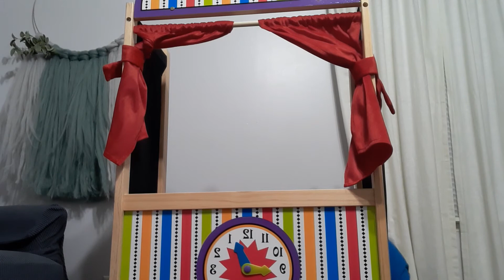Welcome to the puppet show!